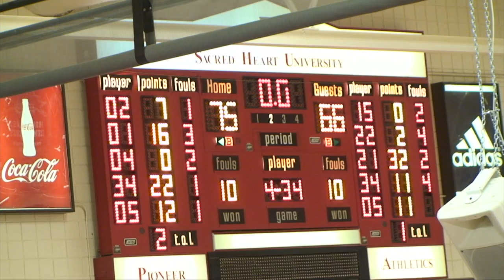SHU Men's Basketball Highlights vs CCSU